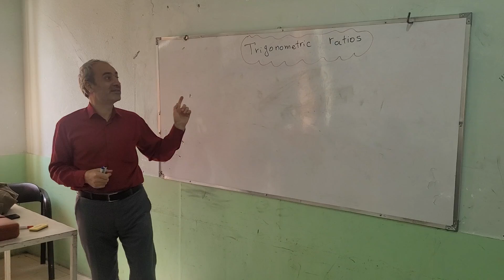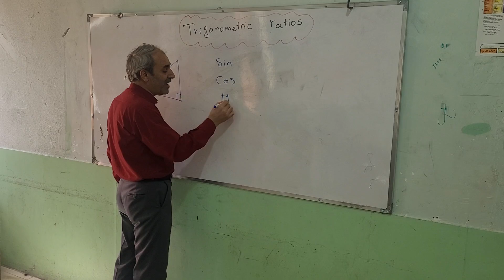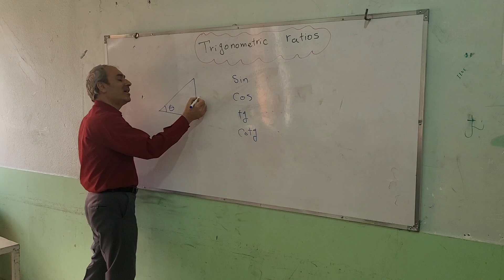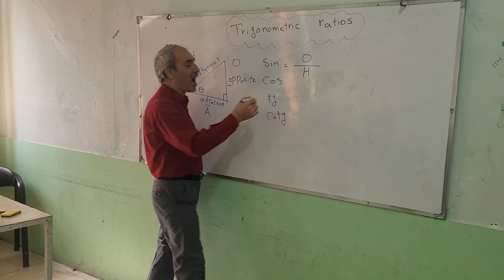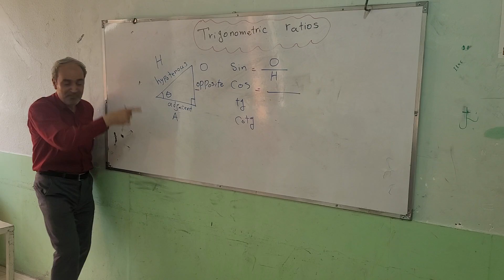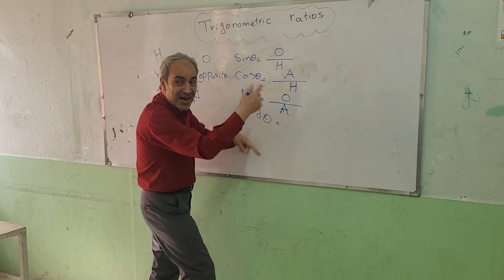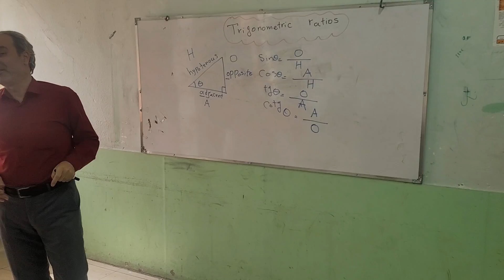math class IRAN grade 10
hello every one in iran we teach in pearsian language but in this video i taught with english language and the subject was math trigonometry